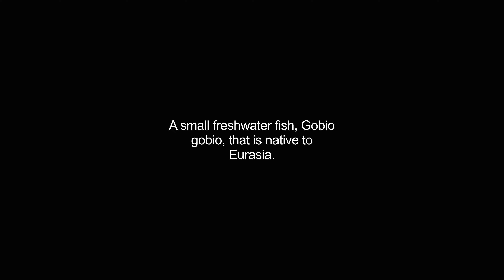gudgeons video Dictionary meaning and pronunciation